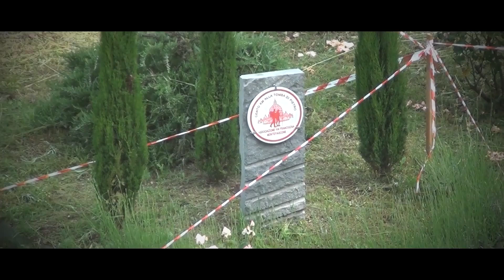Lago Montefiascone 2024 || Enrico Manucci || Peugeot 205 GTI